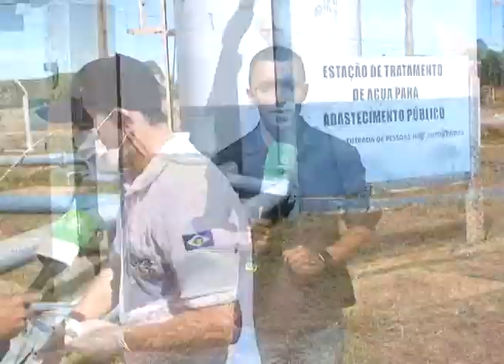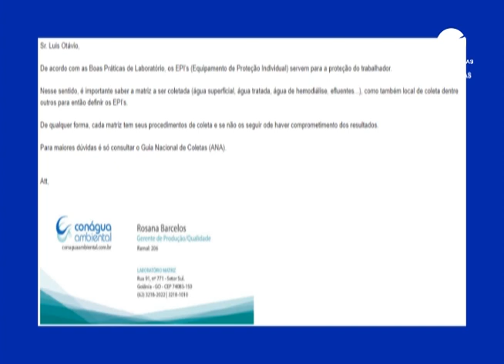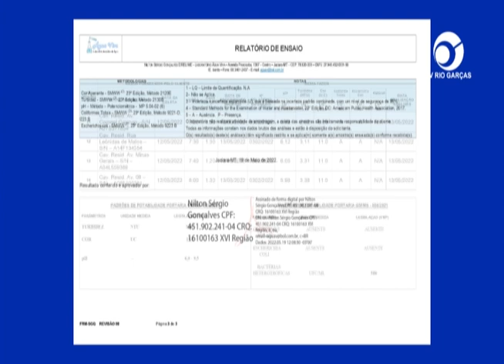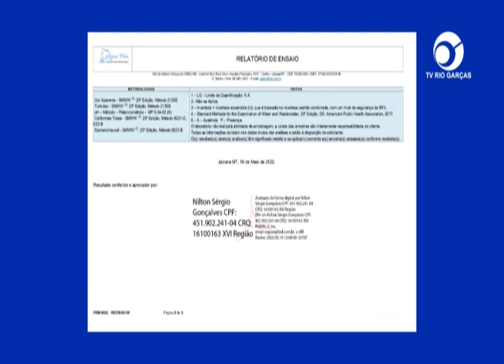LAUDO DIVULGADO POR WEB TV SOBRE ÁGUA DE ALTO GARÇAS PODE SER DUVIDOSO